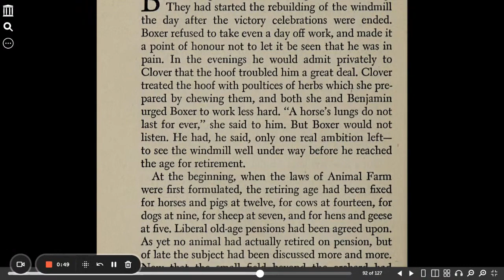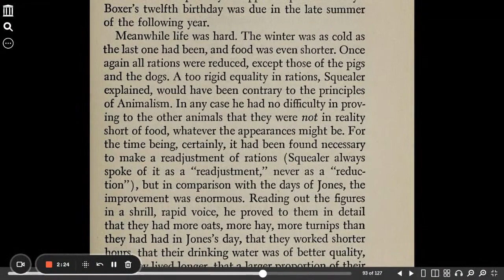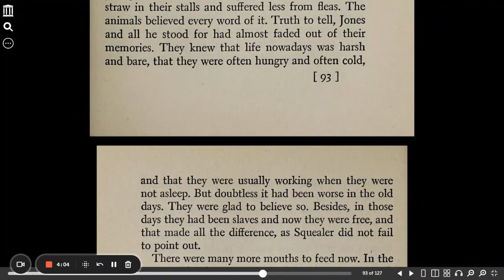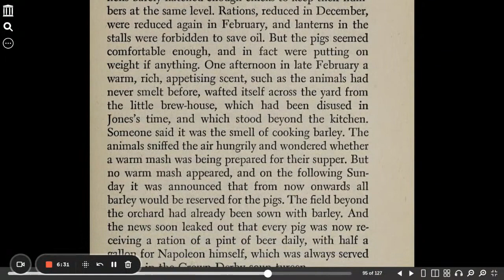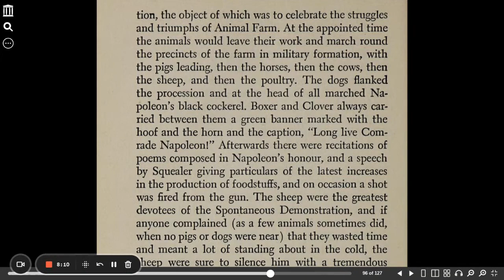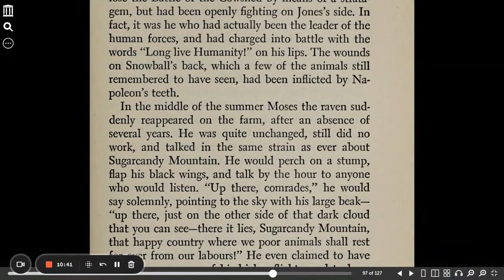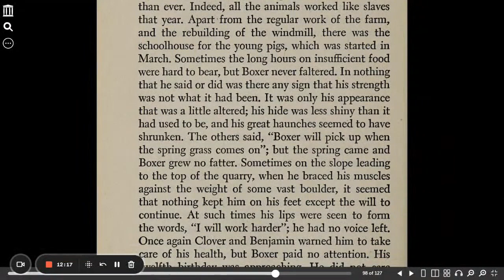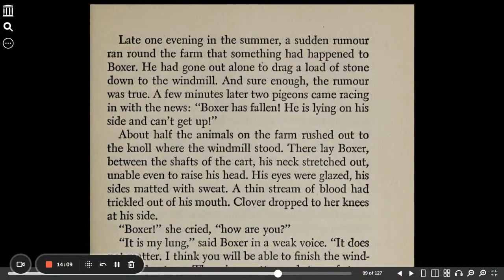Animal Farm chapter 9 part 1 Orwell, George